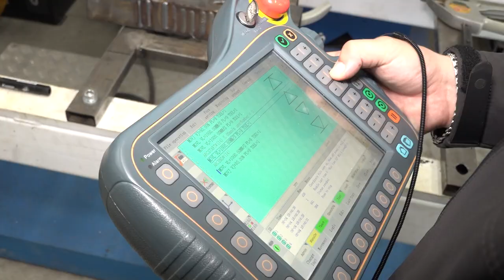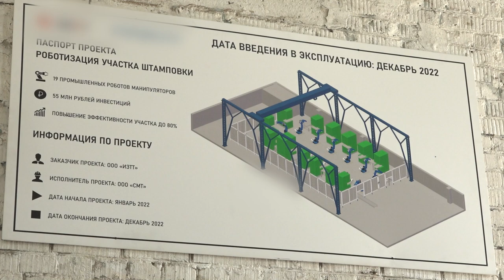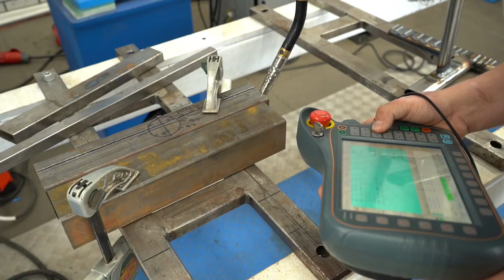Промышленные роботы - в Подмосковье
К концу года в Подмосковье запустят производство промышленных роботов, которые на данный момент закупают в Китае. Соглашение уже подписали на площадке Петербургского форума. Наша съемочная группа побывала на одинцовском предприятии и оценила модельный ряд техники.